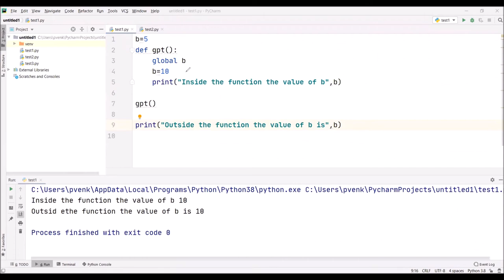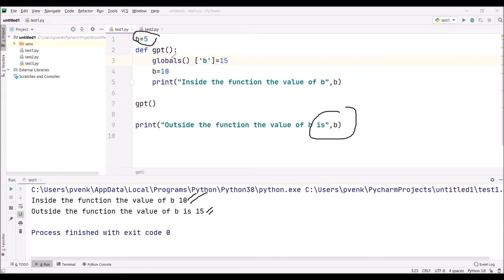78-Global variable in Python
As Python is one of the fastest growing languages, Bharatiya Vijnana Mandali(AP chapter of vijnana bharati)bringing out this tutorial for the benefit of students